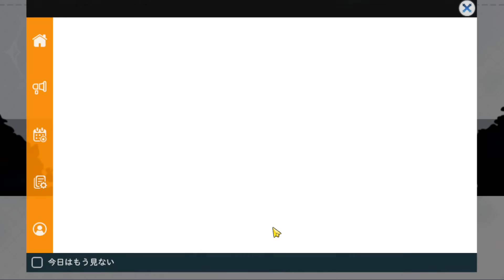REI MAGO VS NOELLE DE PRAIA QUEM É MAIS FORTE!? Black Clover MOBILE